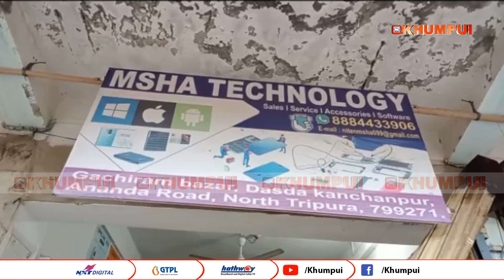Mobile phalnok ni rang no khobwi mobile rok khokjakha, Gachiram Bazar o